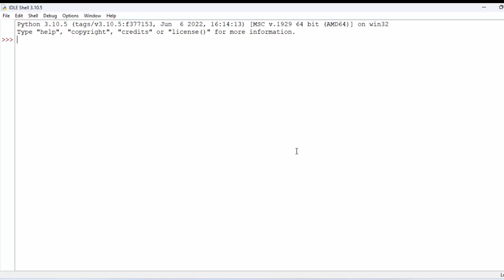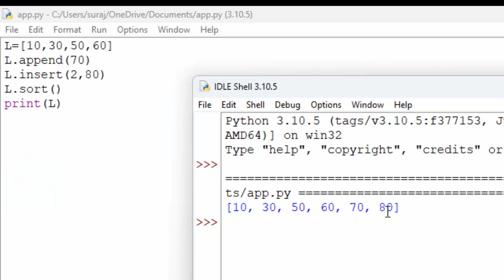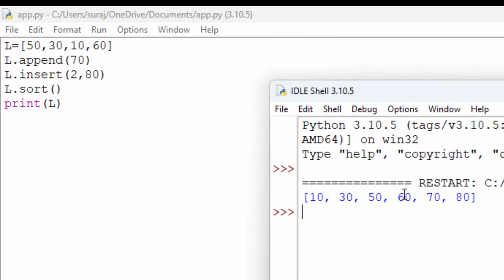How to use sort and append function in python@COMPUTEREXCELSOLUTION